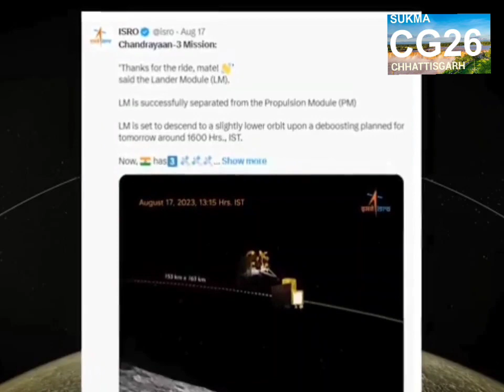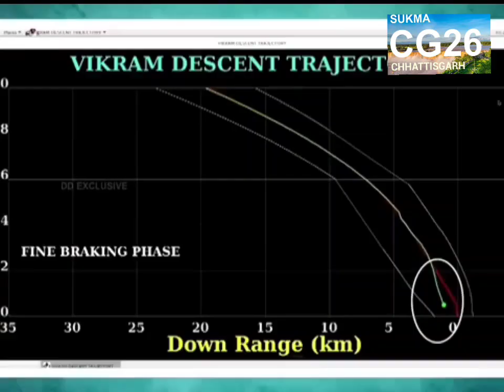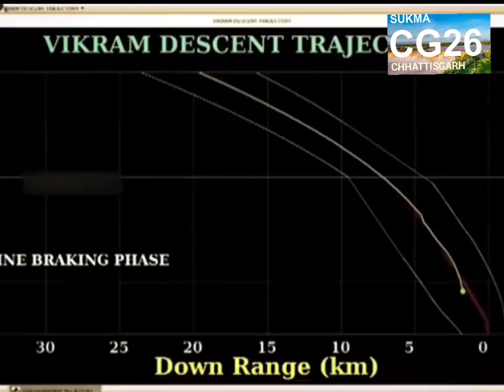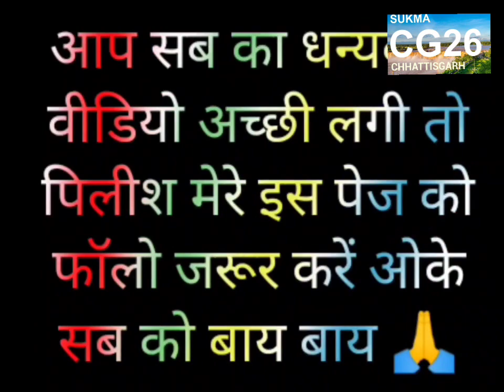चंद्रयान _3 मिशन इंडिया फूल स्टोरी chandrayan 3 mission isro India full story hindi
चंद्रयान _3 मिशन इंडिया फूल स्टोरी chandrayan 3 mission isro India full story hindi ‎@CG26update

manoj dey
dhruv rathi
lakhneet vlogs
baster takies
destance Between vlogs
tanya kanijow
mithilesh backpecker
nomad shubham
baster ideal vlogs
desi traveler08
vlogs rahul
chintamani jaypuri